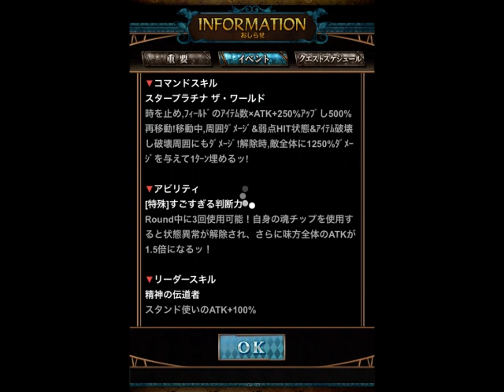【ジョジョSS】超降臨ガシャ SSR的中率超グレートUP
超降臨ガシャ　SSR的中率超グレートUPを６回引きました。
果たして新ユニットはゲット出来るのか！？